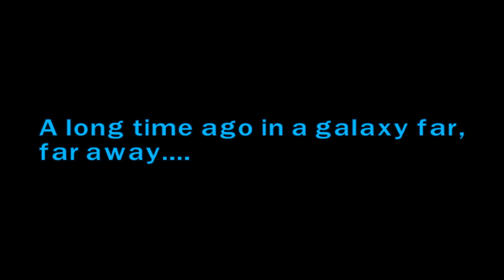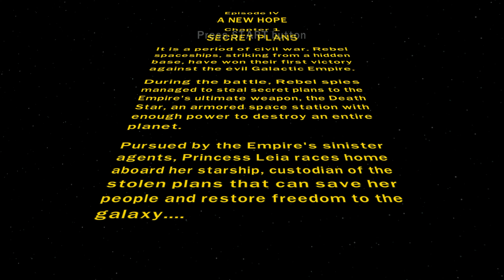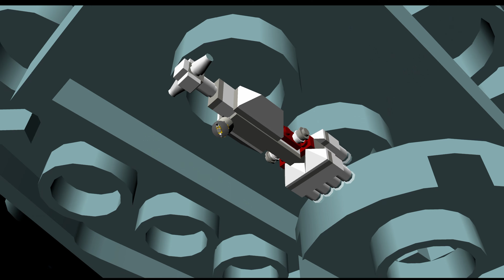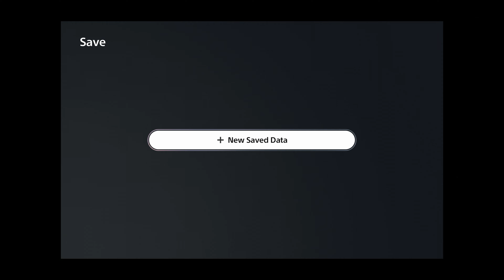PS5 Lego Star Wars II: The Original Trilogy Walkthrough 1 Secret Plans - No Commentary (4K 60fps)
Lego Star Wars 2: The Original Trilogy Let's Play Walkthrough Part 1 - Episode IV: A New Hope - Chapter 1: Secret Plans - No Commentary (PS5 Gameplay with 4K Ultra HD 60fps)

Info:
Game: Star Wars 2: The Original Trilogy (PSP Port, Remastered on PS5)
Developed by TT Games
Published by Lucas Arts, Disney
Consoles: PS5, PS4, PS2, PSP, Xbox 360, Xbox, Gamecube, PC

Devices using for this video:
Console: PlayStation 5
Capture Card: Elgato HD60 X
Recording Software: Elgato 4K Capture Utility
Editing Software: Movie Studio 17 Platinum - Sony Vegas (Steam Version)